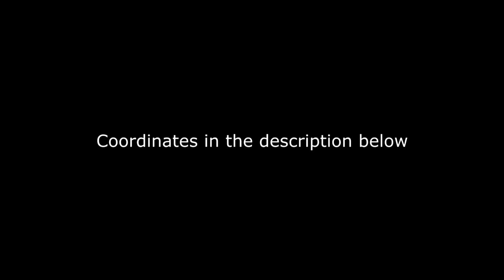How to level up fast your .22 plinkington rifle,Dog,Canada Goose Spoting | theHunter 2017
Tower:x9033,y17
Decoys:x9103,y-91
My goose setup:24 Canada Goose,1 Flapping Wings

I hope this helped you out.